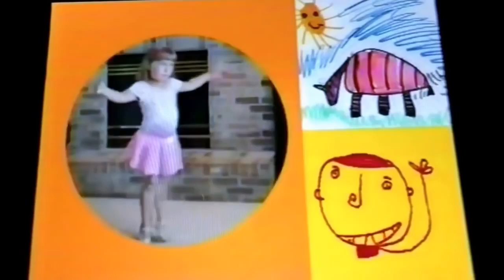Play With Me Sesame Theme Song (2003)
This is the intro they used in 2003 starting April 7.
Credit to vinnyslogos and more people.
@ 2003 Sesame Workshop.